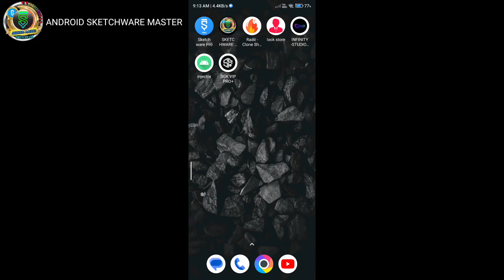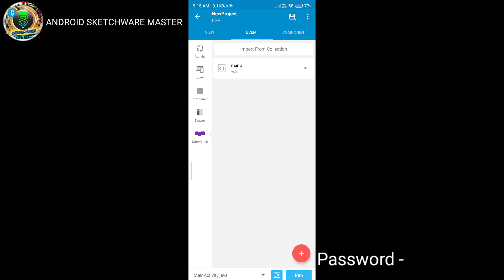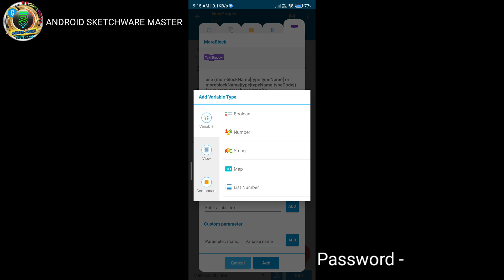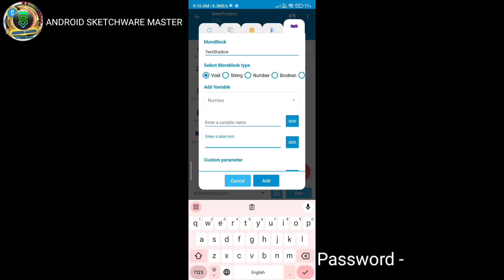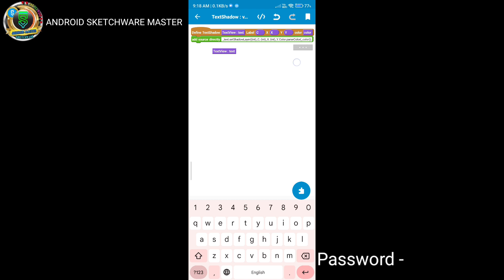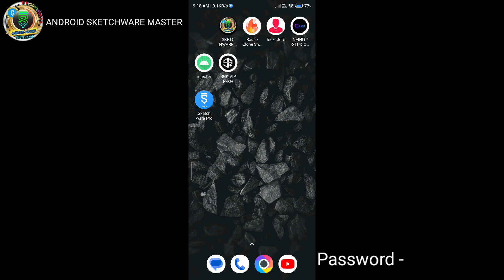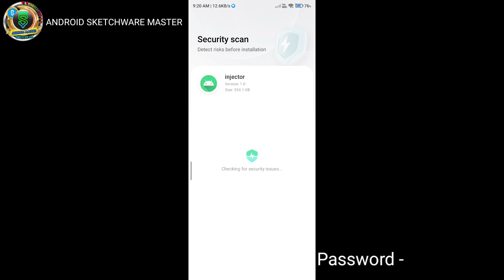how to make new bypass injector in sketchware, how to make text shadow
how to make new injector in sketchware tutorial video

link
project link (password in video)

//code.set more block(text shadow)👇

_text.setShadowLayer((int)_C, (int)_X, (int)_Y, Color.parseColor(_color));

____________________Tool______________________

  *sketchware another tool -

            📌       english  important speech. 📌
@ANDROID SKETCHWARE MASTER YouTube channel:

About;--@ANDROID SKETCHWARE MASTER   YouTube channel Android app  developing interesting interesting tech and technical relative information on YouTube Relatives videos Youtube earning revenue YouTube tips and tricks, online se Paisa Kaise kamae, admob and AdSense related videos, Java programming Android studio Android development Android developer Android app kaise banate hain Java XML code tutorial in Hindi videos , YouTube account kaise banaen YouTube all tips and tricks unboxing and review units.

@FF YTG MODER
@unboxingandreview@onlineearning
@ANDROID SKETCHWARE MASTER :--All TAGS

Videos tags
how to download sketchware app
how to download sketchware pro 2022
how to download sketchware in android download sketchware pro latest version download sketchware apk 6.4.0
download sketchware original
sketchware download link
sketchware download kaise kare
download sketchware latest version sketchware apk download
sketchware install apk free me
sketchware ko download kaise kare sketchware se app kaise banaye sketchware download latest version
sketchware tutorials
sketchware tutorials for beginners sketchtechpro sketchware tutorials 2020 sketchware tutorials bangla
sketchware tutorial
sketchware tutorial for beginners
how to make an android app bangla tutorial how to make android apps Like ,
how to create bangla tutorial
how to make android app
how to make android application
how to make android apps bangla tutorial how to make android apps for beginners sketchware full tutorial
Sketchware
Firebase
sketchware apps
sketchware project
sketchware pro
Earning apps
spin app
spin & earn
sketchware pro components Admin panel in sketchware
how to make app without programming How to make app in Smartphone
Earning apps Earning apps ,
how to